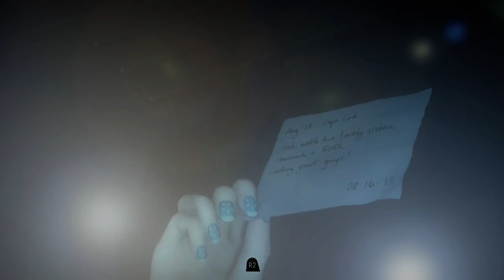Until Dawn episode 3 the cabin